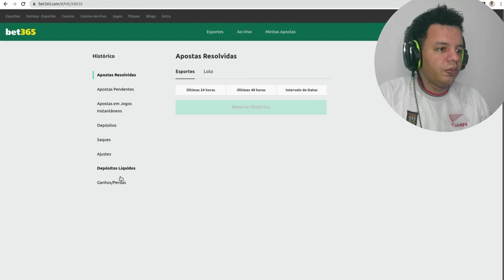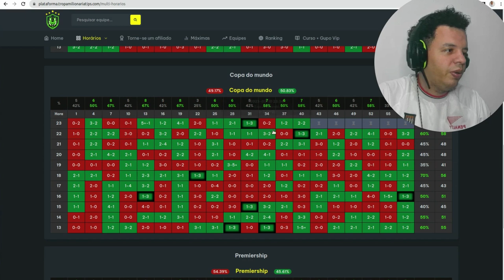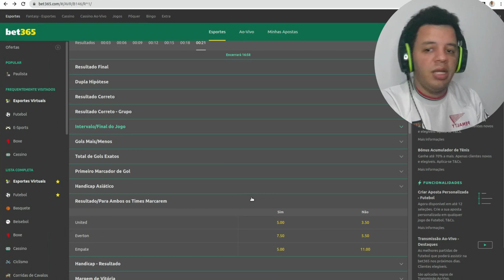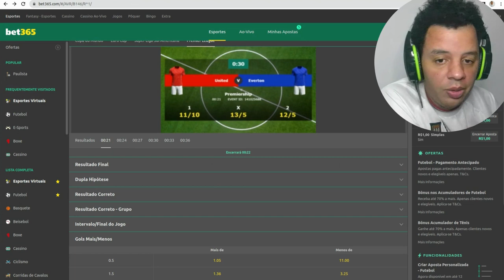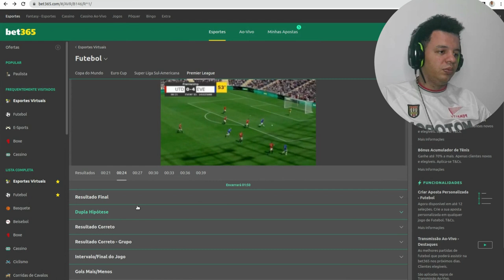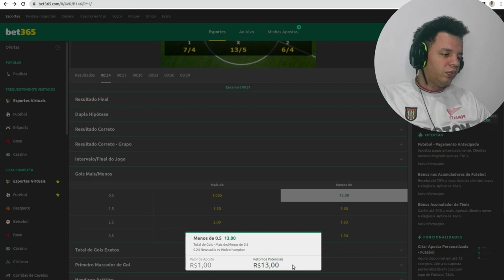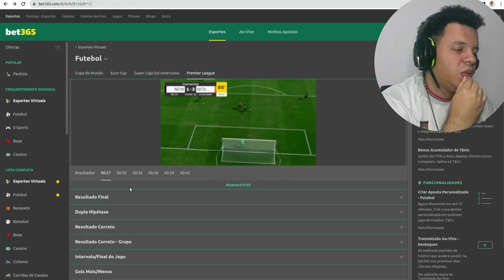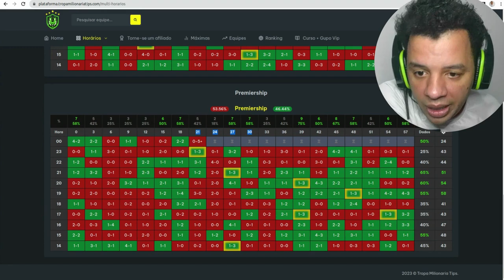Descoberta revolucionária: Como pegar as melhores odds de forma eficiente e sustentável.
Com o crescimento do comércio eletrônico e a facilidade de acesso à internet, nunca houve um momento melhor para começar a ganhar dinheiro online. Se você está procurando uma maneira de complementar sua renda atual ou criar um negócio online em tempo integral, há muitas opções disponíveis para você. Neste vídeo, vamos explorar algumas das maneiras mais populares de ganhar dinheiro online e fornecer algumas dicas para ajudá-lo a ter sucesso.

Futebol Virtual

Seg a sex 08:30 as 19:30

Over 1.5
Over 2.5
Over 3.5
+5gols

Em seguida, vamos abordar a venda de produtos digitais. Isso pode incluir ebooks, cursos online, software e muito mais. Discutiremos como criar produtos digitais de alta qualidade, como encontrar seu público-alvo e como comercializar seus produtos de maneira eficaz.

Outra maneira popular de ganhar dinheiro online é a criação de um blog ou site. Discutiremos como criar um blog de sucesso, como encontrar seu nicho de mercado, como aumentar seu tráfego e como monetizar seu blog por meio de publicidade, patrocínios e outras opções.

Também vamos falar sobre a venda de produtos físicos online. Isso pode incluir a criação de uma loja virtual ou a venda de produtos em plataformas de comércio eletrônico como a Amazon. Discutiremos como encontrar produtos populares para vender, como criar uma marca forte e como promover seus produtos de forma eficaz.

Além disso, vamos abordar a venda de serviços online. Isso pode incluir serviços como redação, design gráfico, programação e muito mais. Discutiremos como encontrar clientes online, como definir preços justos e como criar uma marca pessoal forte.

Por fim, vamos falar sobre a importância da construção de uma presença online forte.

Em resumo, ganhar dinheiro online pode ser uma maneira emocionante e lucrativa de gerar renda. Neste vídeo, discutimos algumas das maneiras mais populares de ganhar dinheiro online e fornecemos algumas dicas para ajudá-lo a ter sucesso. Independentemente do seu nível de experiência, há muitas opções disponíveis para você e esperamos que este vídeo possa ser um guia útil para começar.